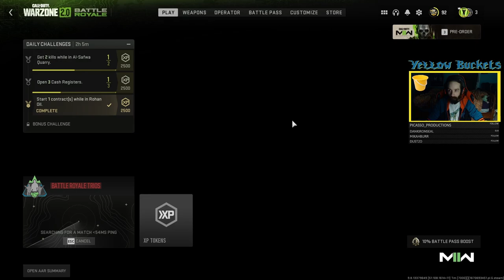Warzone With The Boys #2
Playing some rounds of Warzone with friends! This was when I first started playing Warzone 2 on PC, so gameplay performance/stability was still getting worked on, hence the choppy framerate and such. Look forward to more Warzone streams, and Twitch stream uploads in general, as I intend to start archiving streams here a lot more regularly and consistently!